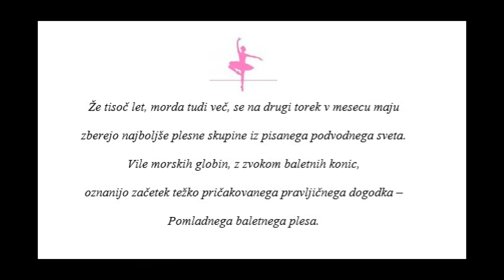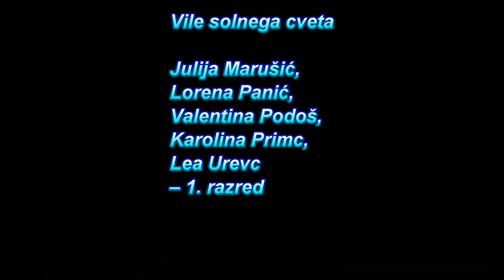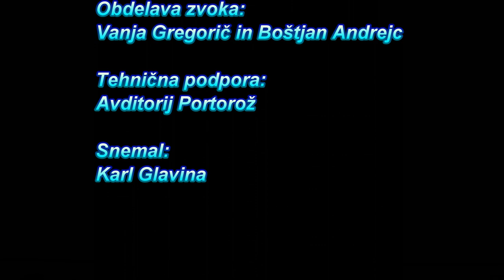Nastop baletnega oddelka Glasbene šole Koper ob zaključku šolskega leta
"Morski jazz"

Že tisoč let, morda tudi več, se na drugi torek v mesecu maju zberejo najboljše plesne skupine iz pisanega podvodnega sveta.
Vile morskih globin z zvokom baletnih konic oznanijo začetek težko pričakovanega pravljičnega dogodka – Pomladnega baletnega plesa.

PLEŠEJO
Vile solnega cveta
Julija Maršić, Lorena Panić, Valentina Podoš, Karolina Primc,
Lea Urevc – 1. razred

Školjkice
Giulia Bianchini, Bea Brhan, Nina Čepar, Evelin Lovrečič, Ekatarina Martynenko, Anika Meulenberg Plazar,
Maria Sara Paparella, Eva Poplašen, Pia Vidali – 2. razred

Želvice
Fatima Azzahra Bole, Alessia Bratož, Zoja Denič, Maja Dokić,
Živa Kladnik Malačič, Sara Vita Kovač, Gaia Orlač Jurić,
Eva Pantelin – 3. razred

Hobotnice
Gaja Briščik, Vita Kodarin, Nis Kozlovič, Marija Vuk – 3. razred Neža Muha, Jasna Tul – 4. razred

Morske vetrnice in ježek Nal
Tina Božeglav, Lara Kea Čok, Maja Glavina, Lana Gorjup,
Tena Janjanin Šturman, Nal Kleva, Lana Šolaja,– 4. razred

Vile morskih globin
Nikolina Gvozdič, Marta Ilaria Mazzoleni, Mia Ravnikar,
Valentina Tisnikar – 5. razred
Lana Jurjavčič, Diti Kljun, Karolina Kopačin, Anastasia Milić, Maruša Unterlechner – 6. razred

Glasba: George Gershwin
Vsebina in koreografija: Manjana Milostnik
Fotografije: Mirko Orlač
Projekcija: Vanja Gregorič
Video produkcija: Karl Glavina
Tehnična podpora: Avditorij Portorož

glasbena-kp.net